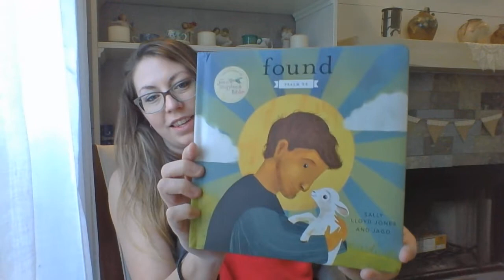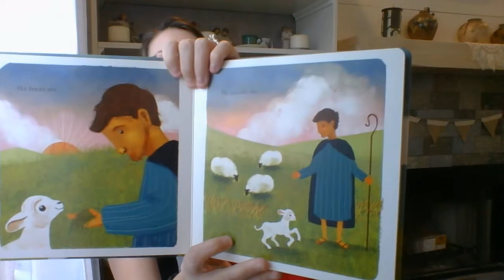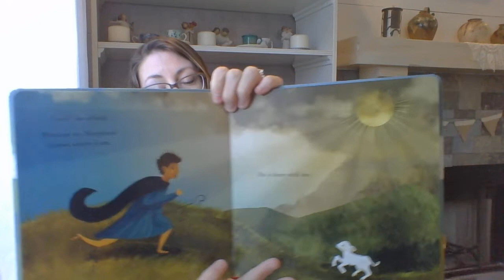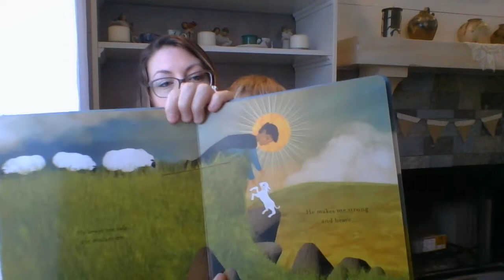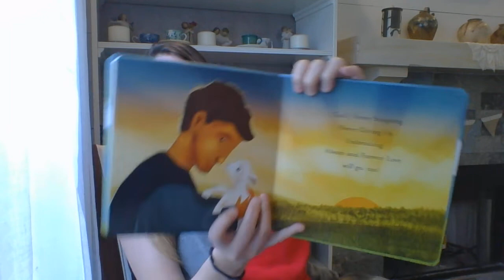Reading 'Found Psalm 23'